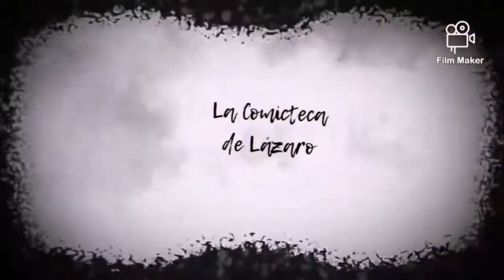Lobezno 1 Primera parte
Repasamos la vida de Lobezno (Wolverine) desde su primera aparición en la última página de Incredible Hulk 180 de 1974 hasta el número 229 de Uncanny X-Men en 1988.
Las series limitadas y números especiales los dejamos para Lobezno 2. Aquí sólo vamos a ver las 2 más importantes integradas en la continuidad del personaje.
Wolverine creado por Len Wein y Herb Trimpe.

Acordaos de comprar comics en vuestras tiendas comiqueras favoritas o páginas oficiales.

Incredible Hulk 181 Facsímil (primera aparición de Lobezno).

Patrulla-X (Desde Giant Size 1 hasta Uncanny X-Men 227).

Wolverine v1 1-4 (de FRANK MILLER. De lo mejor que podéis leer en vuestra vida).

Kitty Pryde and Wolverine 1-6.

Excelsior.

Editado por Bárbara Campuzano Martínez.
Ayudantes:Lázaro y Eliseo M. Campuzano Martínez.